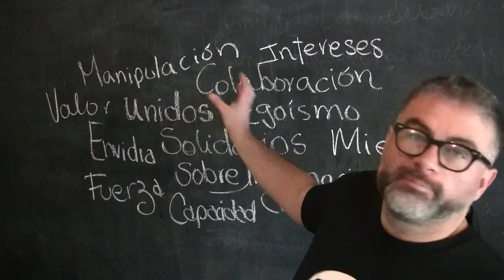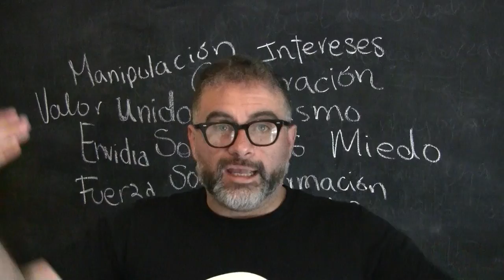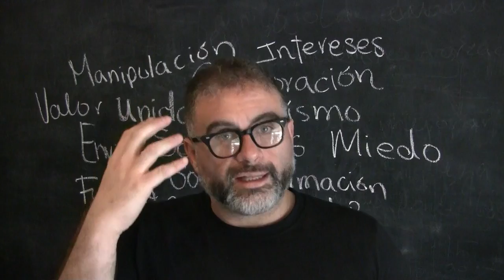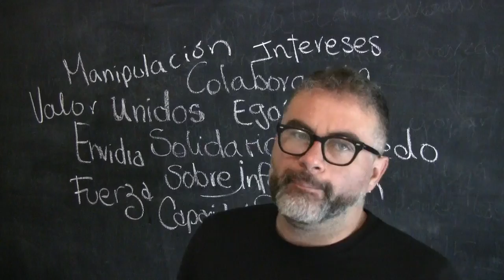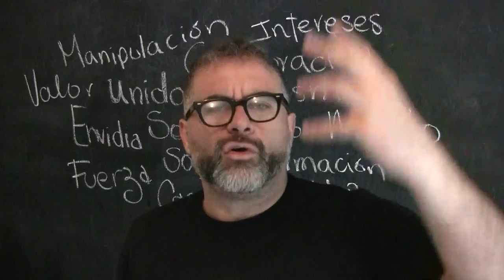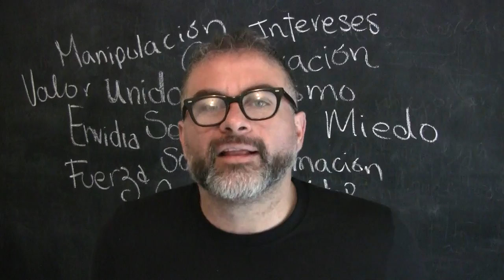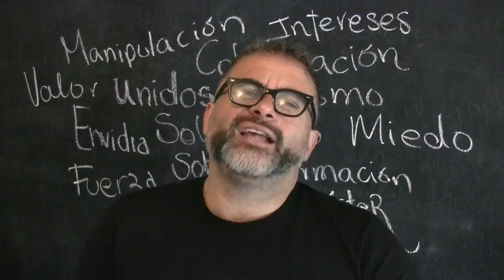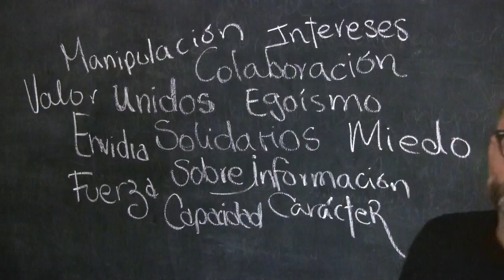ESTAMOS desUNIDOS MEXICANOS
La desunión del mexicano no es algo nuevo. Es algo que se ha venido gestando dentro del sistema que el gobierno nos aplica, bajo la máxima "DIVIDE Y VENCERAS". La derecha aprovecha este escenario y mantiene al pueblo esclavizado. Lo peor de todo es que precisamente esos esclavizados nada hacen para compensar este escenario. El ANALFABETISMO FUNCIONAL impera, por ende, el ganón es el NarcoPRI, NarcoPAN y sus achichincles del PRD y otros.